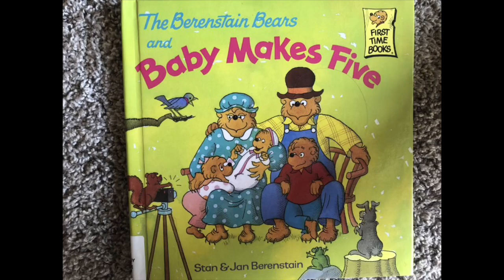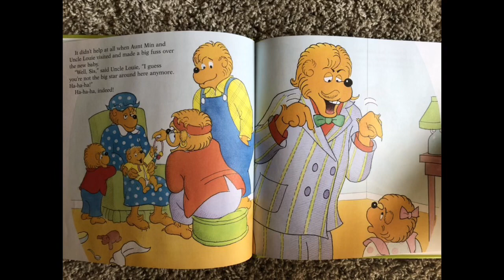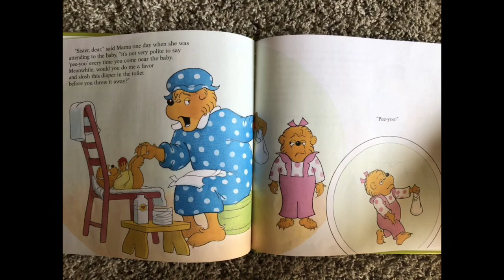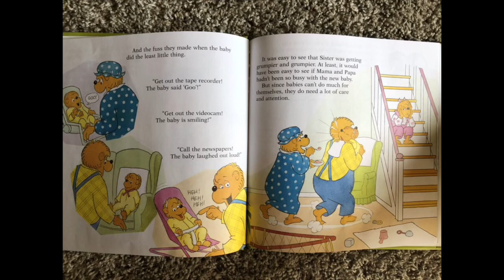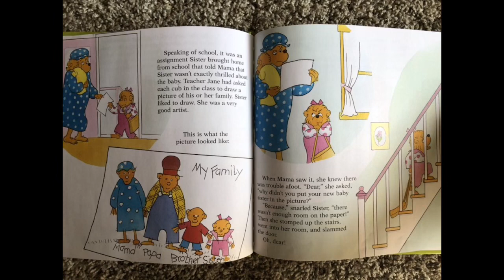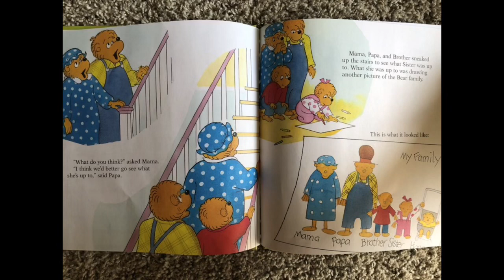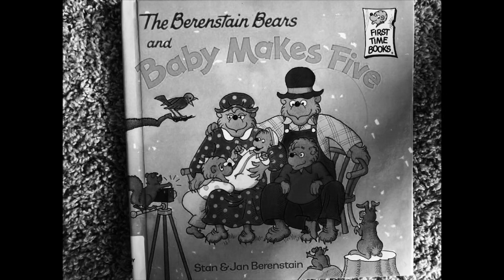Berenstain Bears: And Baby Makes Five